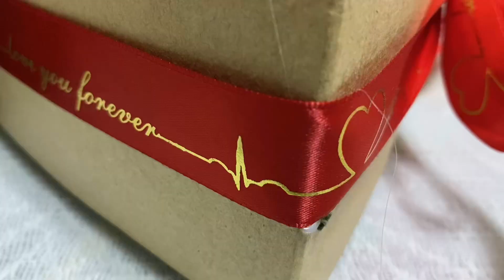How to make DIY heart Box Surprise gift 💝 diy surprisegift valentines day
DIY heart Box surprise gift for Valentine’s Day